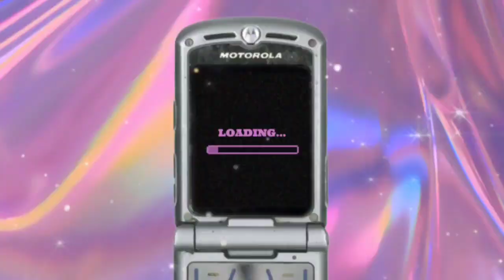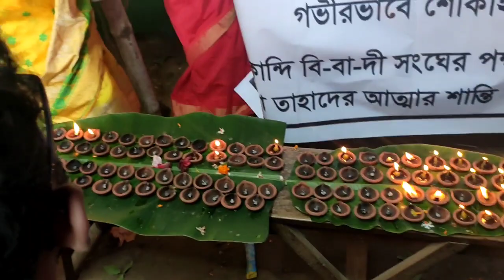BengaliVlog |অষ্টমীViral 🔥 | DurgaPuja2020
Guyz ,

Thanku Soo Much For Believing in Me Without You all I am nothing.